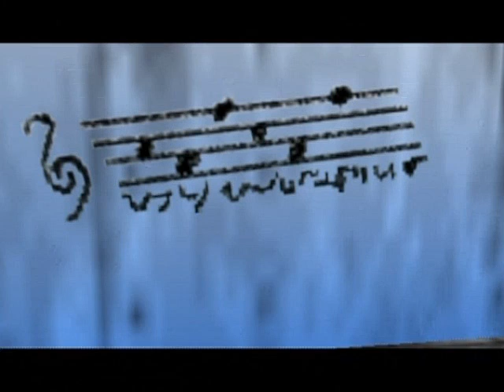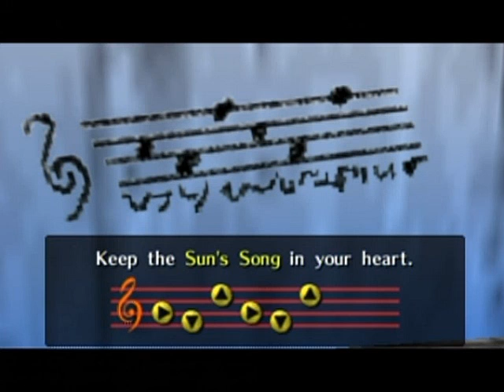Zelda: Ocarina Of Time Master Quest Part 9: Kakariko Cucco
That side quest took WAY longer than I expected it would! Some things in Zelda games just do and can't be helped, but this one is VERY worth it! It's not hard, so, get those Cuccos back to their owner!

I also did a bit of stuff in the Graveyard. Not too much though. But, a song we get there is very handy for 100% runs of this game.